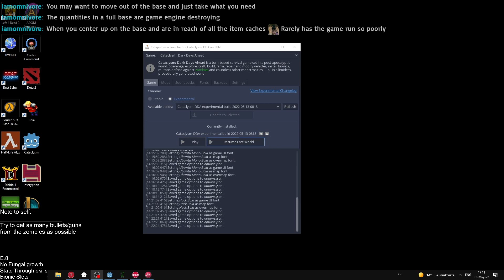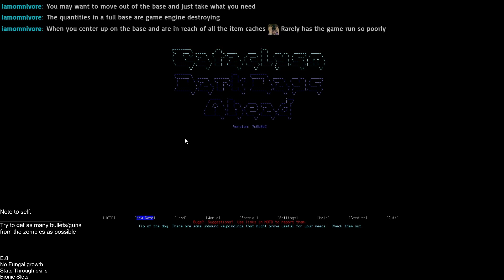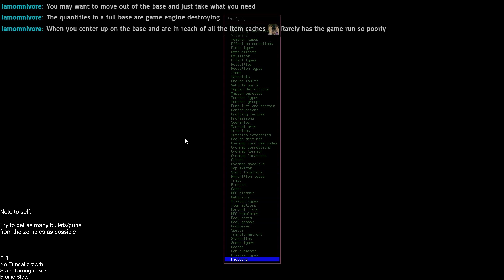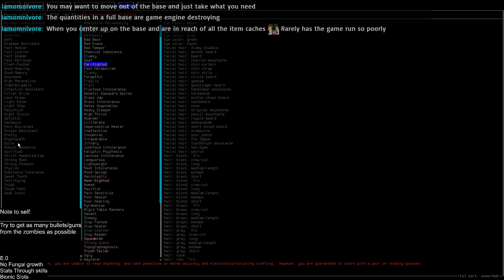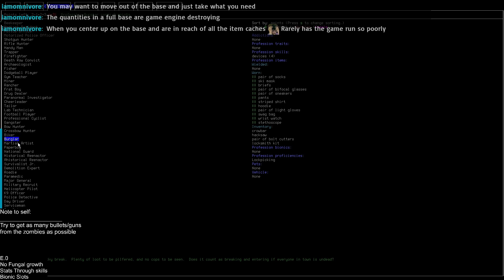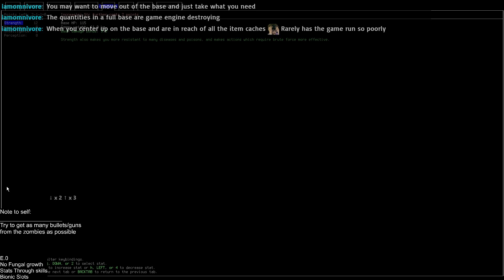R60D Plays Cataclysm : Dark Days Ahead #41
My attempts at "Beating" this ridiculously hard game.

0:00 - Military base scenario
13:00 - Default scenario

I usually stream when I play and do other stuff